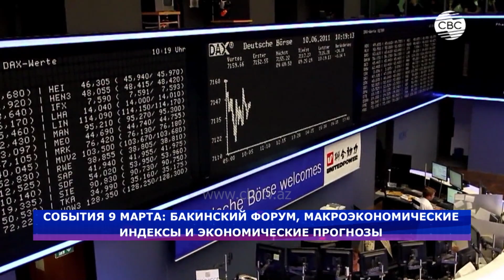Глобальный форум в Баку/Протесты в Грузии/Новые санкции против Ирана